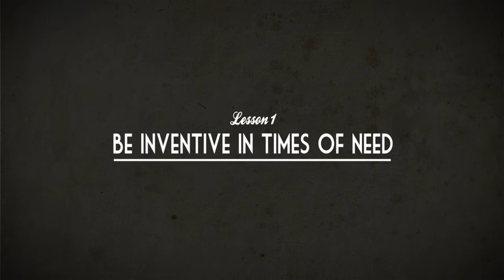Crumpler - Conseil N°1 La Bière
Apéro au parc lors d'une chaude journée d'été... et malheur vous vous rendez compte qu'il vous manque le décapsuleur...
Crumpler vous apporte une multitude de solutions pour vous sauver la mise !

Conseil n°1 : Toujours être inventif en cas de nécessité !

Collection de sacs et bagages Crumpler pour les aventuriers urbains. Distribuée en exclusivité par Dreams.